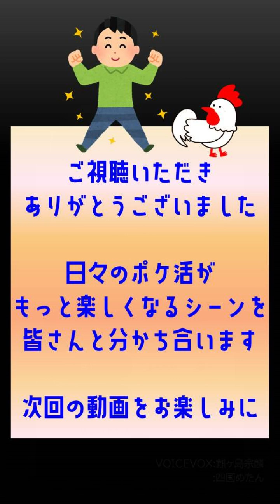本編【驚愕！謎かけ俳句、でかい？ちっちゃい？】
謎かけ俳句をお楽しみください
たくさんの動画の中からこの動画をご覧いただき、ありがとうございます！